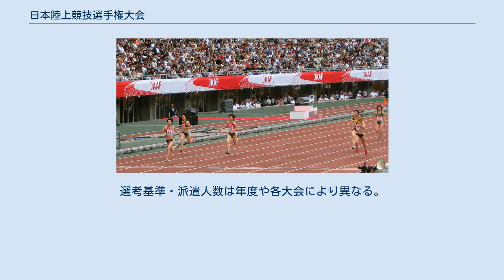日本陸上競技選手権大会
三井住友トラスト・ホールディングス
日本陸上競技選手権大会（にほんりくじょうきょうぎせんしゅけんたいかい、Japanese Athletics Championships）は、陸上競技の日本一を決める大会である。
日本陸上競技連盟主催、トラック競技・フィールド競技の男女合計36種目を実施する。
毎年6月に開催し、夏季オリンピック・世界選手権などの国際大会開催年は日本代表の選考会を兼ねている。
単に日本選手権とも呼ばれている。
 第1回大会は大日本体育協会が主催し「第一回全国陸上競技大会」の名で1913年11月1日・2日に陸軍戸山学校新運動場（一周270m）を会場として19種目の競技を行った。
100m・400mなどに加えて、立高跳・立幅跳・ベースボール用球投といった種目を実施した。
この後、体育協会が第11回まで大会を主催した。
体育協会と関東の私立大学との対立が影響し、1924年は大会が開催されなかった。
1925年に全日本陸上競技連盟が成立し、同連盟が第12回以降の大会を主催した。
第12回は女子の競技を開始した大会でもあり、100m・走高跳・砲丸投など7種目を行っている。
1928年の大会では人見絹枝が100m（12秒2）、走幅跳（5m98）の2種目で世界新記録を樹立している。
第二次世界大戦の影響により1941年の第28回大会が中止となり、1942年の大会は行われたものの、1943年から1945年までの間は開催されなかった。
戦時中に全日本陸上競技連盟は財団法人日本体育会の一部門となっていたが、戦後に日本陸上競技連盟が組織されて1946年に第1回国民体育大会を兼ねる形で大会を再開した。
年を追うごとに競技種目を整備し、直近では2006年の第90回大会に女子3000mSCを追加した。
2001年の第85回大会以降の開催時期は6、7月となっている。
戦前は関東と関西で主に行われていたが、1947年に福岡県八幡市で開催されてからは地方で行われることが多くなった。
その後、1958年に国立競技場が完成すると長らく同所を中心とする首都圏開催で定着していたが、1996年の第80回以降は全国各地の第1種公認陸上競技場での持ち回りに移行した。
 本大会ではトラック競技・フィールド競技の男女各18種目計36種目が実施される。
次の種目は日時・会場を分離して実施されている。
 2021年現在、日本国籍を有する日本陸連登録競技者（日本で生まれ育った外国籍競技者を含む）で以下のいずれかの条件を満たす必要がある。
 各種目でのエントリー数が出場可能人数（ターゲットナンバー）を超えた場合、上から順番に出場が決定し、申込資格記録は記録の高い競技者が優先される。
 2001年の大会までは外国籍の選手も「正式参加」として順位も認められていたが、2002年の大会からは外国籍の選手が出場しても「オープン参加」の扱いとなる。
 当大会は年度により各国際大会の日本代表選手選考競技会を兼ねて実施される。
2013年現在、指定期間内に参加標準記録Aを突破し当大会で優勝した選手は代表内定となる。
また2013年第14回世界選手権の代表選考から日本陸連による派遣設定記録が導入され、記録はIAAFが定める世界選手権参加標準記録Aよりも高い数値に設定された。
指定期間内に派遣設定記録をクリアし当大会で8位入賞以上の成績を残した選手は代表内定となる。
これら以外は日本陸連理事会の協議によって代表選手が決定される。
選考基準・派遣人数は年度や各大会により異なる。
詳細は各国際大会記事を参照。